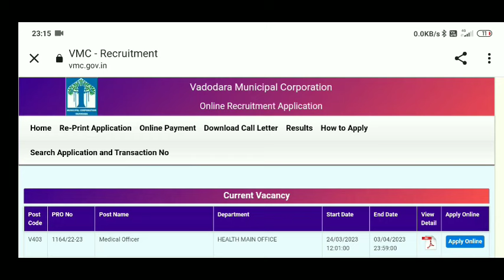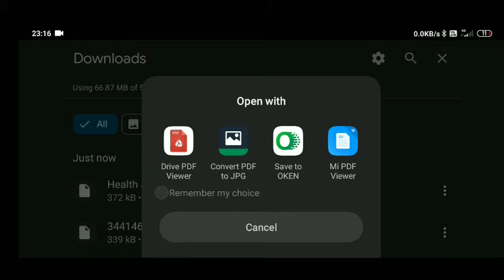VMC GOVT STAFF NURSE RECRUITMENT 2023 || STAFF NURSE VACANCIES 2023